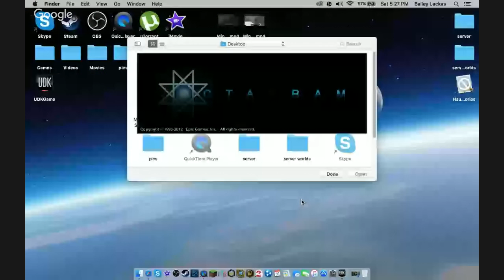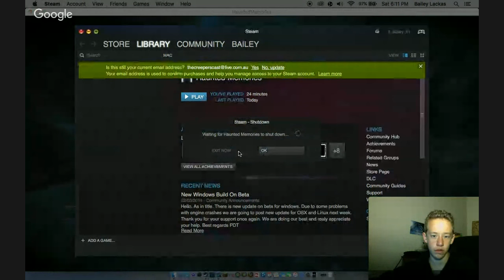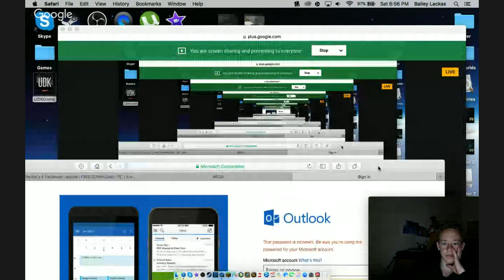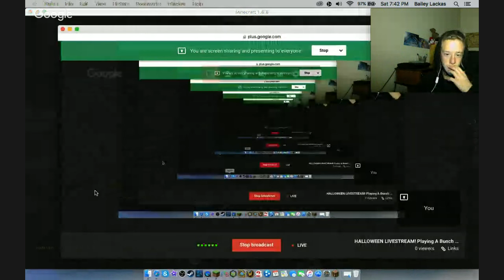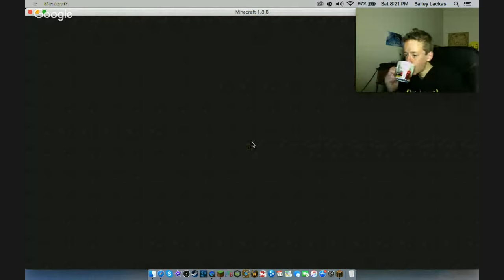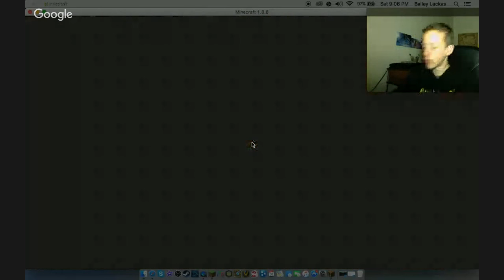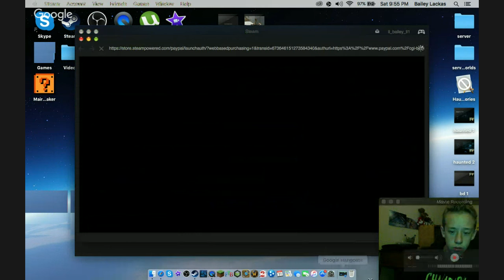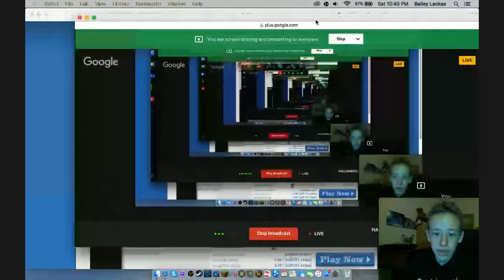HALLOWEEN LIVESTREAM! Playing A Bunch Of Horror Games!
Our Twitters!

It will help us alot in the future.
We Upload weekly and upload many different content
That you will Hopefully enjoy!